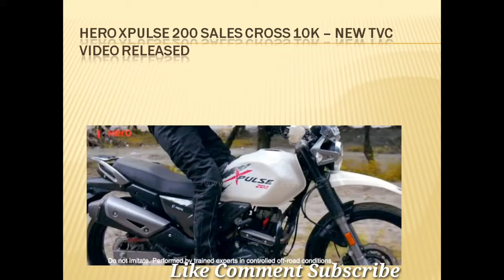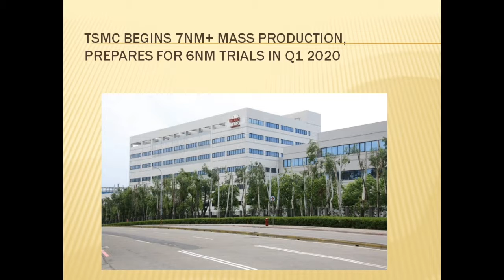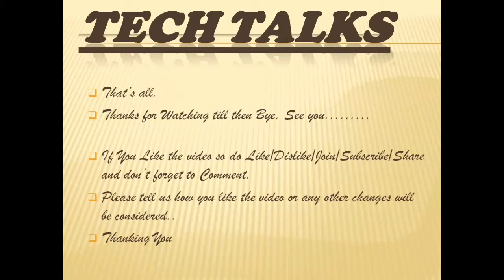Tech Talks # 114 JAWA, 2020 YAMAHA, CAVIAR, IPHONE 12 AND MORE...